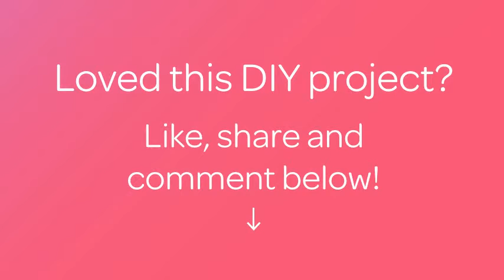Make a Beautiful Rose Crochet - DIY Crafts - Guidecentral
About this DIY project:
- Title: Make a Beautiful Rose Crochet

Supplies:
- Yarn
- Hook